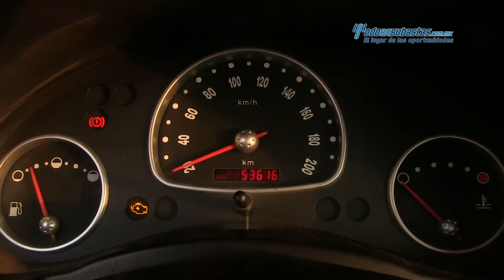Chevrolet - Chevy 2011 - BS122513